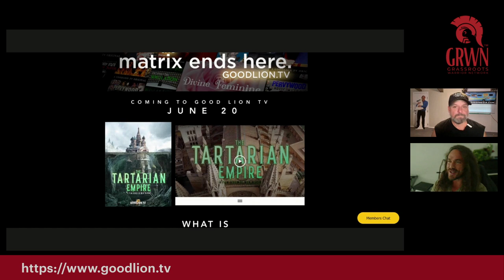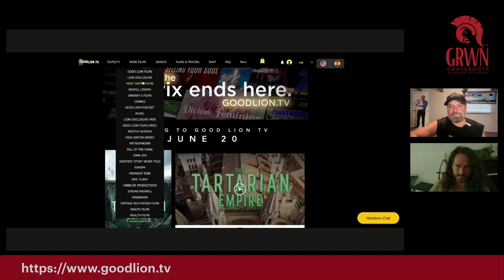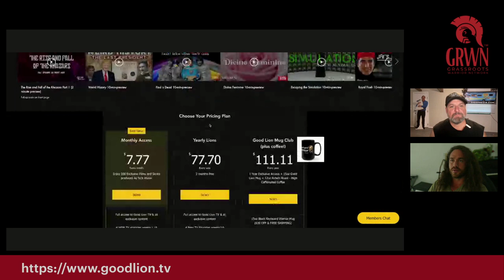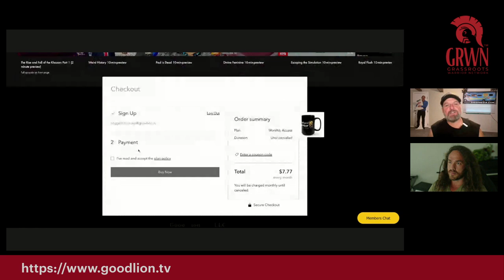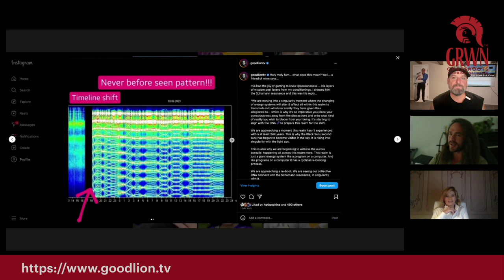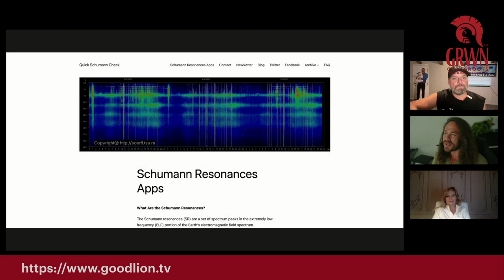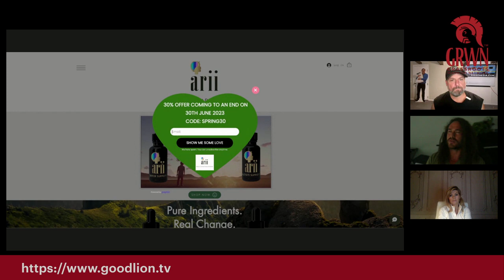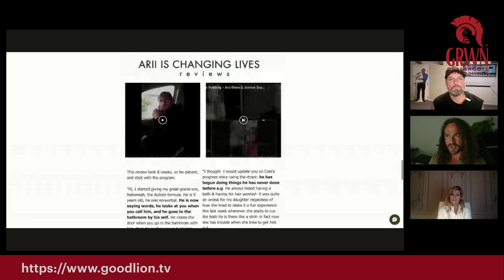Good Lion TV Creator & J 6 R Nick Alvear Launching Tartaria Series!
We are taking back our power and we are healing and manifesting!
Are you ready to take back your power?!

We WILL cure Sheepnesia!